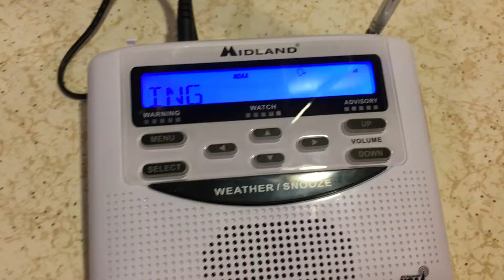Severe Thunderstorm Warning EAS #55